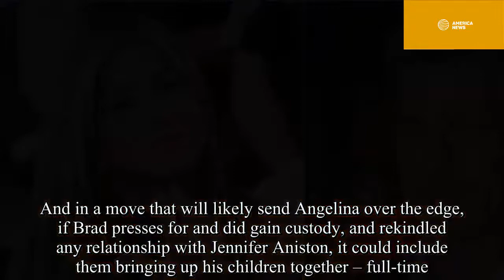Brad Pitt and Jennifer Aniston are glad they are finally a family